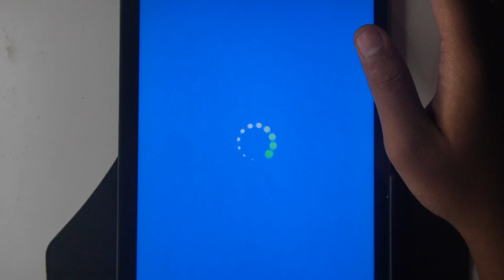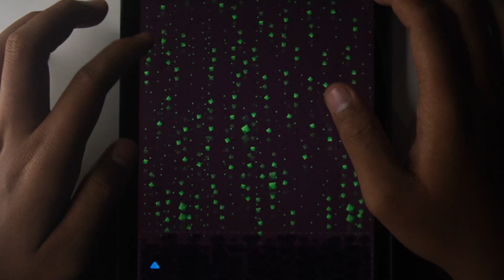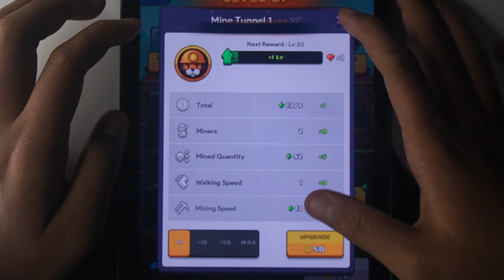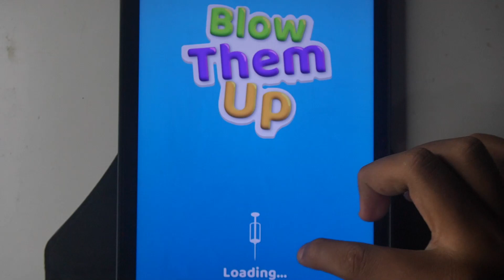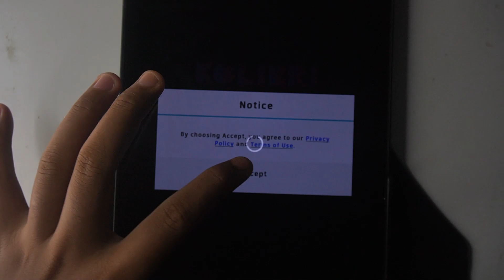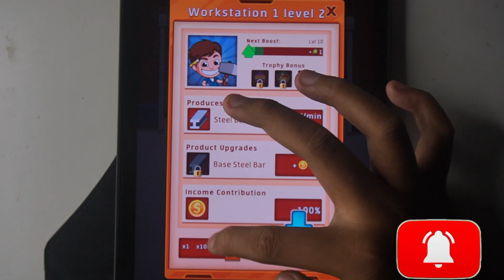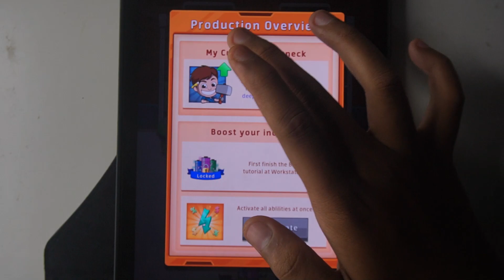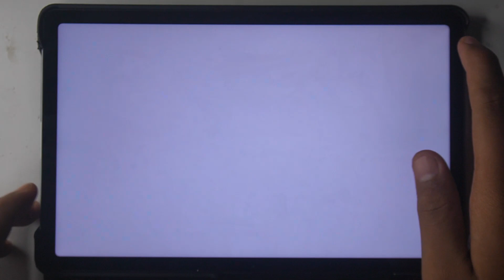Blow Them Up, Merge Bullet, Water Sort, Snail Bob 2, Rovercraft 2, Downhill, Idle Factory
video is playing games :
Blow Them Up, Merge Bullet, Water Sort, Snail Bob 2, Rovercraft 2, Downhill, Idle Factory, Merge Defense, Kereta Bayi panda, Train Pets Master, Stone Grass, Tom hero

Tag game : gameplay, letsplay, gaming, android game, android gameplay, free games, best android games, best ios games,Run Game,Dash Game,Running Game,Game run for android,Game Run 2022,Game 2022,best android game 2022, game android, Gameplay Tom,Talking Tom Run Game, android game, android gameplay, free games, best android games, best ios games

Support Channel : @funnygameplay77